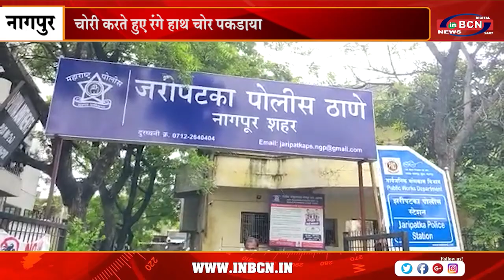चोरी करते हुए रंगे हाथ चोर पकड़ाया | INBCN NEWS